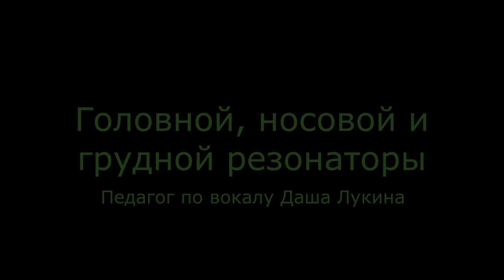Резонаторы | Фрагмент урока вокала с педагогом по вокалу Дашей Лукиной | Интересный Котлас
Фрагмент урока с педагогом по вокалу Лукиной (Шульгиной) Дашей, руководителем Школы эстрадного Искусства в городе Котлас, Архангельской области. Даша рассказывает о головном, носовом и грудном резонаторах.